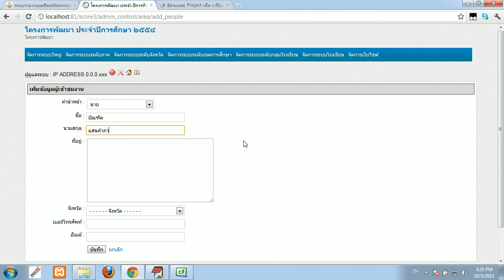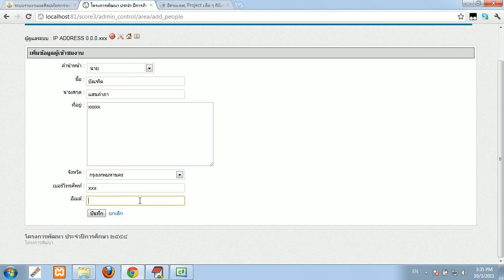ตัวอย่างการลงทะเบียนผู้เข้าชมงาน